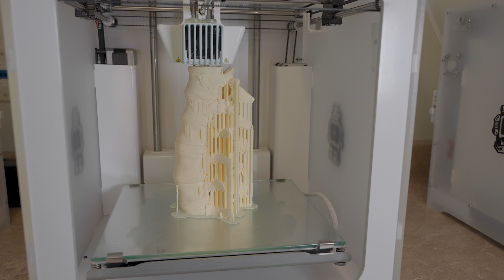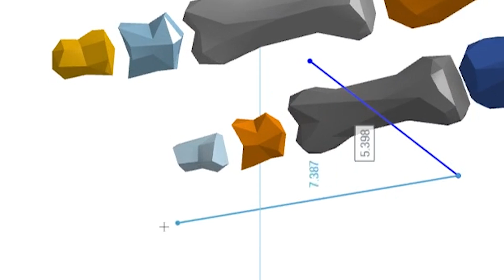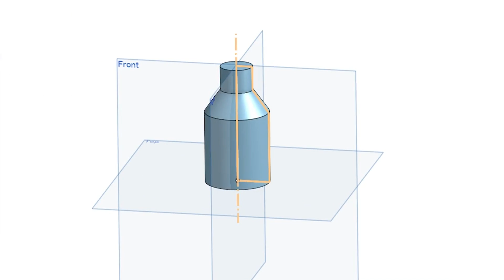Thinking outside the box: how this man gives 3D printing a personal touch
At MUN Med 3D, spools of plastic are turned into high-tech devices, medical training tools and much more. The beating heart of the lab is its sole employee, a Memorial grad named Thomas Osmond. See how Osmond brings a human touch to the computer-powered world of 3D printing.